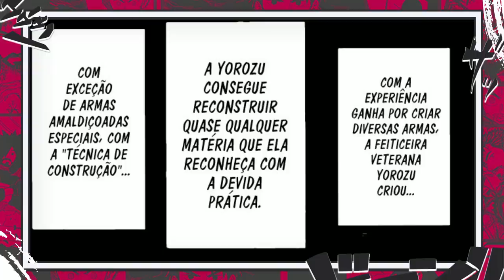É ISSO QUE ACONTECE QUANDO DOIS DEUSES LUTAM-OS NOVOS PODERES DE SUKUNA CONTRA GOJO -JUJUTSU KAISEN